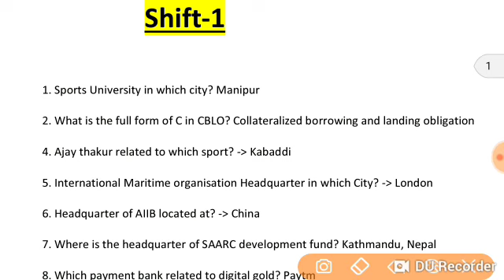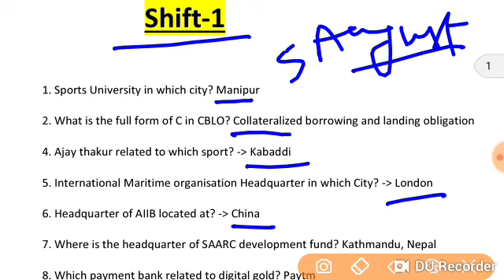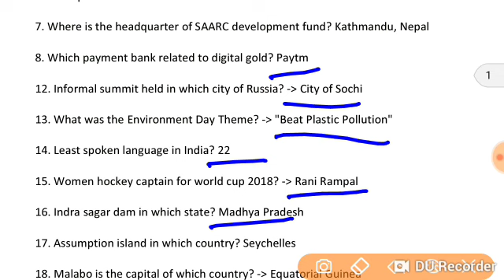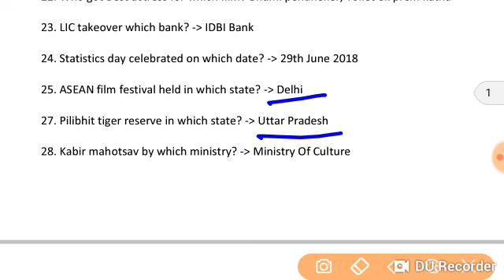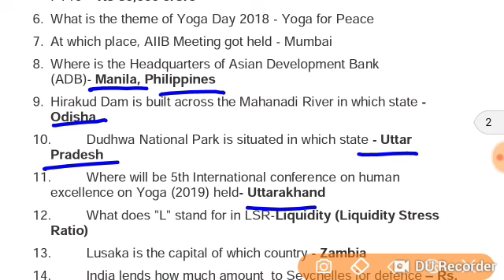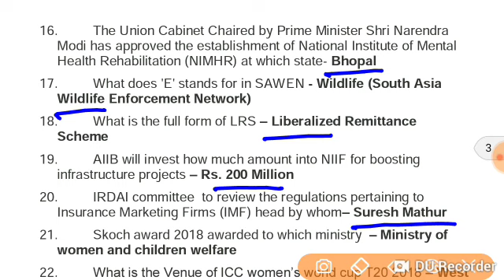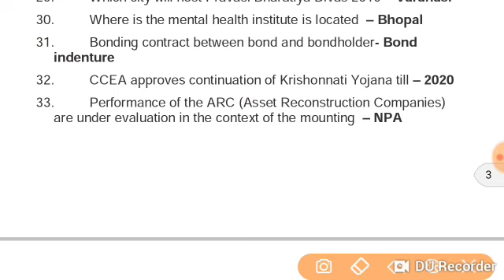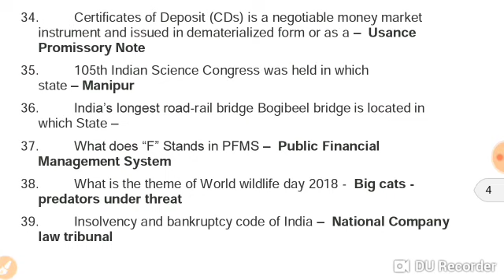SBI Clerk Mains(Shift-1+Shift-2) GA Questions asked,60 All here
SBI Clerk Mains(Shift-1+Shift-2) GA Questions asked